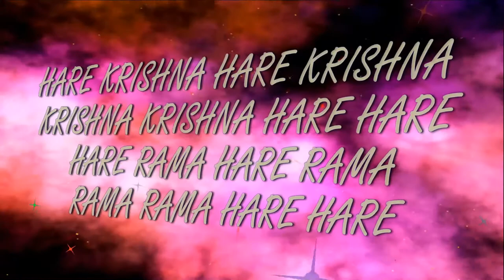7.08.2017 Lecture Nitay Chaytanya Goswamirus (rus) ISKCON Dnipro Ukraine